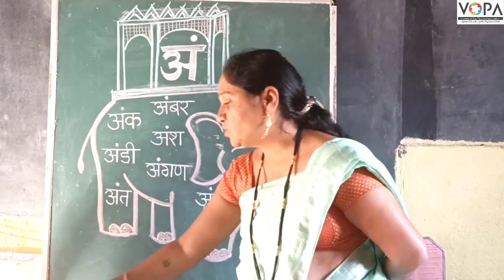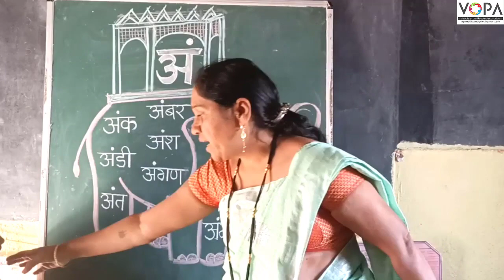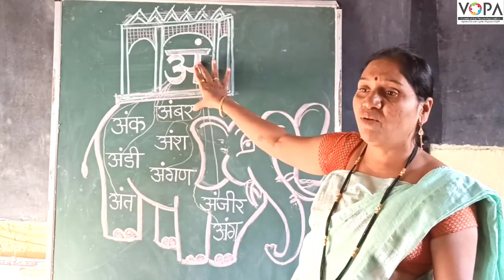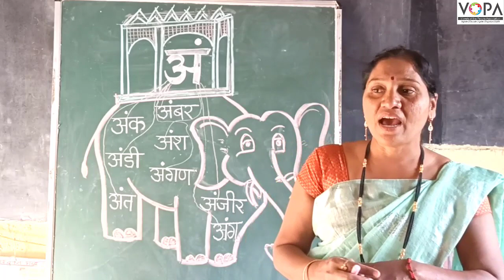१ली | भाग ३ | पान क्र. १२ | अं | शब्द वाचन | VSchool